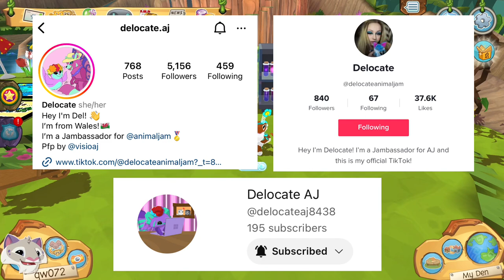INTERVIEW WITH CLARK STACY | ANIMAL JAM CLASSIC | Delocate AJ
Enjoy this fun interview with CEO of Animal Jam (Classic), Clark Stacy! Delocate AJ, a Jambassador and awesome friend of mine, made this ENTIRE video (except for my intro lol). I take no credit whatsoever for this interview. I got permission from Delocate to post this, and I wanted to take the opportunity to share it with you all in the AJ Classic community. Thanks so much and enjoy the video! You can glance into the future of AJC!